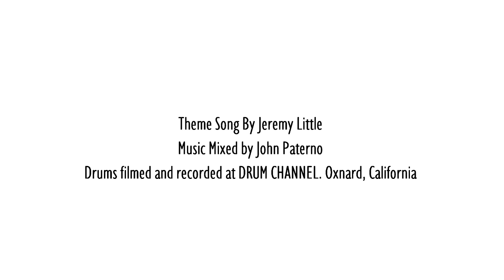Mike Terrana: "Committing to FUN While Getting Paid For It!": The Rich Redmond Show: Ep. 152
Mike Terrana

Mike Terrana is an American drummer, known principally in the hard rock genre. His first professional work was in 1984 with the Toronto Canada based rockers “Hanover Fist” (MCA records), after which he recorded and toured with various bands, playing various rock bands in New York State.
Between 1987 and 1997, Terrana was based out Los Angeles, and began working with Artists like Yngwie Malmsteen, Tony Macalpine, Steve Lukather (Toto), Jennifer Batten (Michael Jackson), and Beau Nasty.
In 1997 Mike relocated to Europe, settling in Hamburg Germany, where he worked with such bands as Gamma Ray, Axel Rudi Pell, Masterplan, Rage and Savage Circus.
During the past two years Mike has been touring member of Tarja (X-singer of Nightwish) and recently recorded her second solo CD entitled “What Lies Beneath” for release in the fall of 2010. In 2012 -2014 Terrana recorded Tarjas “Colors in the Dark” and complied a 2 year world tour.
In 2015 Terrana recored a classical DVD entitles Beauty and the Beat” with orchestra
Recorded a self Entitled Rock CD "TERRANA "with his own 3 piece power Trio followed by club dates and Summer Festival appearances
Mike also enjoys playing music from the instrumental fusion genre and is currently performing many drum clinics around the world to support the release of his new book “Double Bass Cross Training”
Endorsements :
Remo Drum Heads, PDP Drums , Paiste Cymbals, and Vic Firth Stick

Things That Came Up:
3:00 deciding to make videos during covid
3:40 recording with Yngwie and MacAlpine
6:20 opening for Talas
9:00 uncle gave him a Slingerland calf skin kit
10:10 seeing Rush in a bar! Deciding to be a pro drummer in 1978
1981 seeing Terry Bozzio in 1981
13:00 double bass versus double pedal
13:5o online trolls
14:40 playing the drums versus living FROM
the drums
15:00 shooting music video on a paddle board
17:30 500 push-ups a day
20:30 4 minute HIT training app
22:30 owning 100 drum sets
26:20 relationships and drumming
35:13 the joys of travel
37:00 drum clinics in China
40:20 stick twirling and playing for non musicians
43:40 getting paid to have fun
44;30 studying electrical engineering in college
46:00 numbers, taxes, ME, INC
50:30 things to do to be successful on your first tour
51:44 moms advice-“always do your best. You never know who’s watching”
56:20 eat real food over vitamins and supplements
60:00 food poisoning, meat and lactose intolerance
62:30 The El Paso Connection
63:40 the “natural” food and dairy in Italy
71:00 upcoming instructional packages
74:15 Tik Tok, the truth and 7 million views
76:3o Terrifier 2